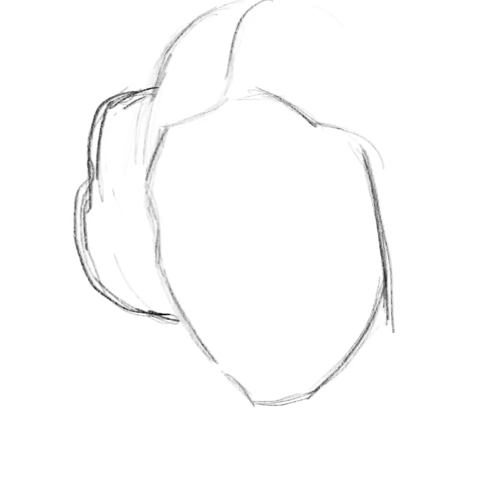Carrie Fisher portrait drawing process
Time lapse of a drawing created in Procreate